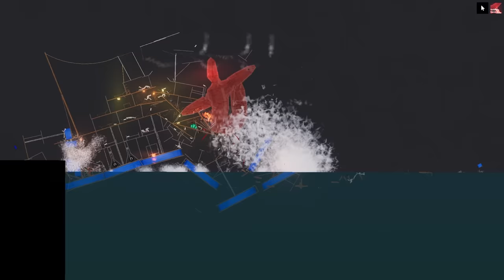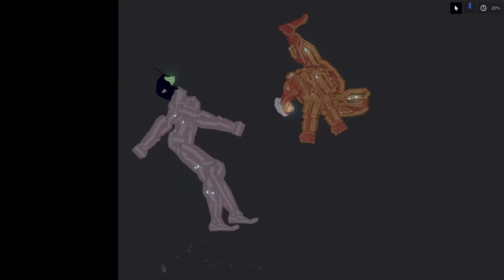We Ride New Awesome Titans and Everything Goes Wrong in People Playground!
Welcome to People Playground with Ctop and SimplyChris! We are now in the game, let's do some dumb stuff in this physics ragdoll game! Today let's play with titans!